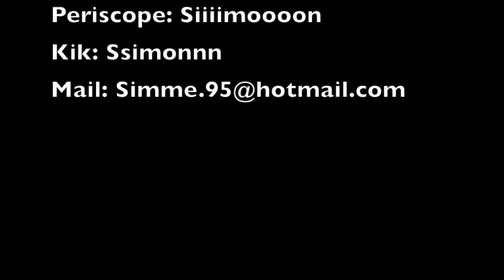Flashlight - Jessie J (cover by Simon Sid)